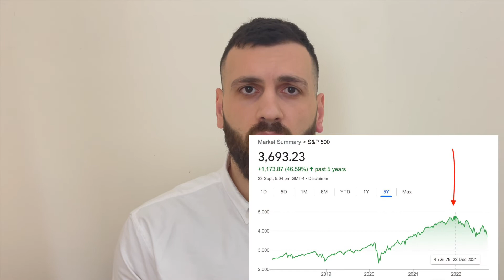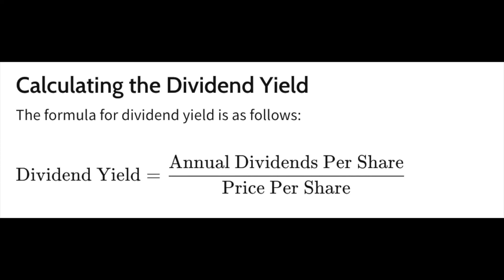5 Deadly Stock Market Mistakes You Don't Want To Make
In This Video, I Go Over The Most Common Mistakes Investors Make In the Stock Market And How You Can Avoid Them.

TimeCodes:
0:00 - Introduction
0:21 - Short Term Price Movements
2:11 - Investing In An IPO
4:50 - Unrealistic Goals
6:06 - Chasing Dividends
7:39 - Day Trading